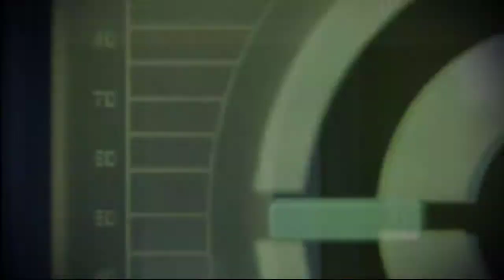Ride Along Dark and Ran Mass Effect2 | Ep29 | Lair of the Shadow Broker